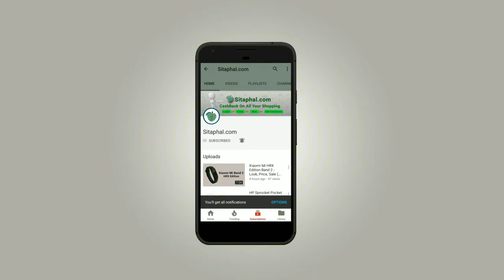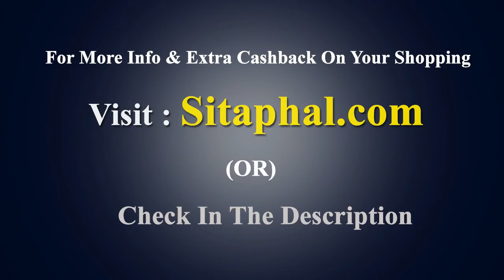Look, Price XT1922 10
Moto g6 Mobile Specifications:

Display: 5.7-inche Full HD+ (1080x1920 pixels)
Operating System (OS): Android 8.0 Oreo
Rear Camera: 12 MP + 5 MP
Front Camera: 16-megapixel
Processor (CPU): Octa-core Snapdragon 430
RAM: 3GB/ 4GB
Storage: 32GB/ 64GB
Battery Capacity: 3000 mAh
Warranty: 1 Year Manufacturer Warranty

Moto g6 Play Mobile Specifications:

Display: 5.7-inches with 720x1440 pixels
Rear Camera: 13 MP
Front Camera: 8-megapixel
RAM: 3 GB
Storage: 32 GB
Battery Capacity: 4000 mAh